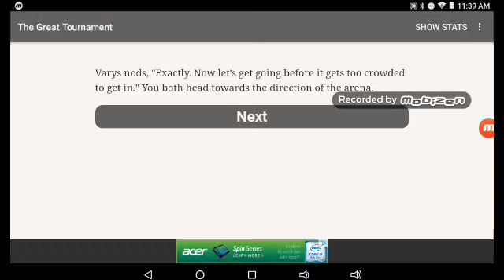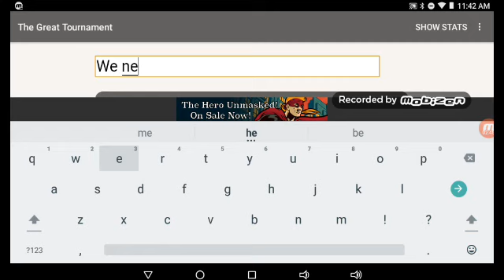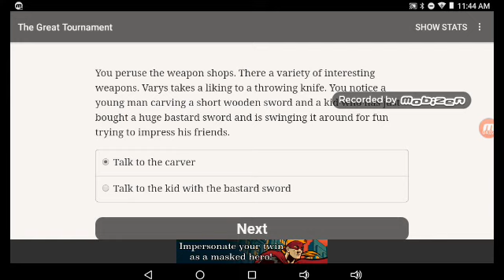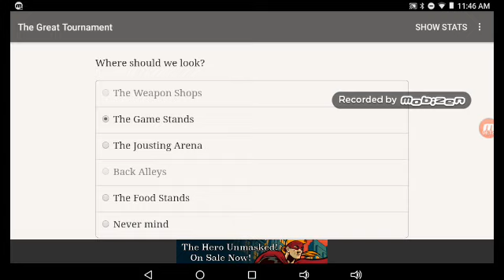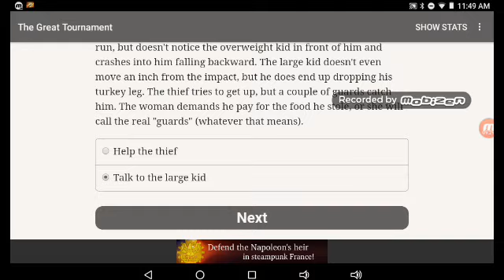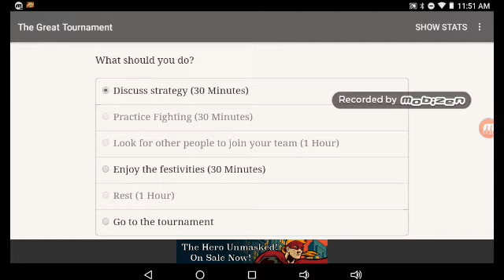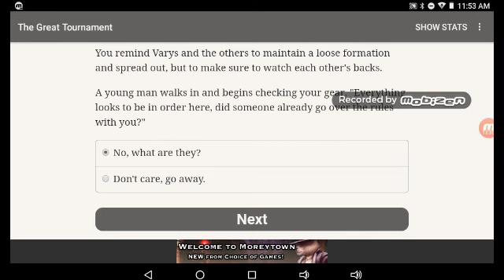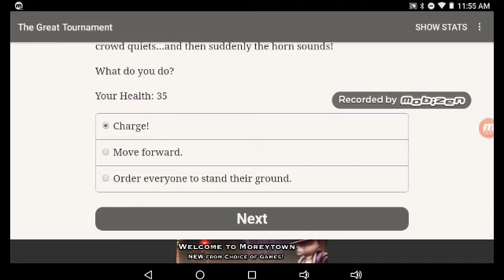The Great Tournament #2: The First Tournament!